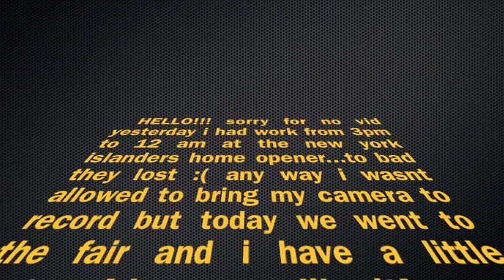dont be mean at the fair!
hangin with the mom at the fair!